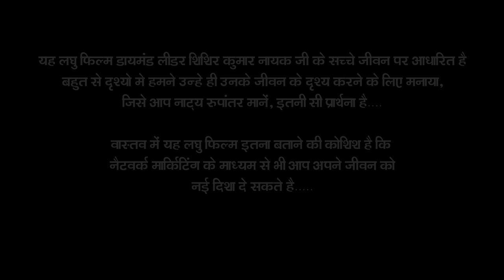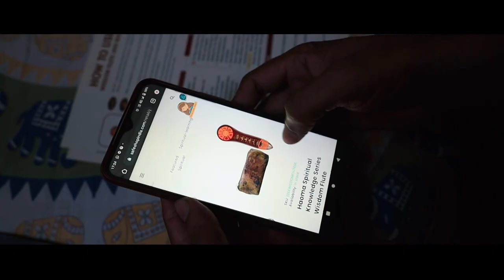SAFE SHOP II JABARDAST DOCUMENTARY NEW DIAMOND LDR MR. SISIR KUMAR NAYAK II RVG DIAMOND KOLKATA.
SAFE SHOP
SAFE SHOP DIAMOND DOCUMENTARY

DIAMOND SISIR KUMAR NAYAK

INDIAN ARMY MAIN JOB KARTE HUYE SAFE SHOP BUSINESS MAIN JOIN KARKE AAJ DIAMOND TAK KI SAFAR KIYA.

Safe shop new Diamond leader in west bengal.